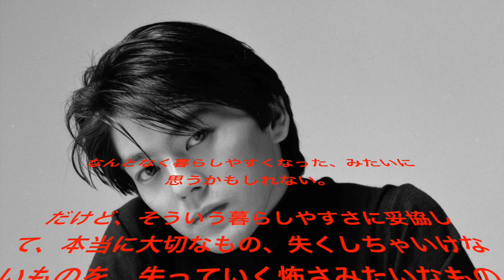尾崎豊 ♬僕が僕であるために【LIVE】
歌：尾崎豊
作詞：尾崎豊
作曲：尾崎豊

♬僕が僕であるために

心すれちがう悲しい生き様に
ため息もらしていた
だけど この目に映る この街で僕はずっと
生きてゆかなければ
人を傷つける事に目を伏せるけど
優しさを口にすれば人は皆傷ついてゆく
僕が僕であるために勝ち続けなきゃならない
正しいものは何なのか それがこの胸に解るまで
僕は街にのまれて 少し心許しながら
この冷たい街の風に歌い続けてる

別れ際にもう一度 君に確かめておきたいよ
こんなに愛していた
誰がいけないとゆう訳でもないけど
人は皆わがままだ
慣れあいの様に暮しても 君を傷つけてばかりさ
こんなに君を好きだけど 明日さえ教えてやれないから

君が君であるために勝ち続けなきゃならない
君は街にのまれて 少し心許しながら

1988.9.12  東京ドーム